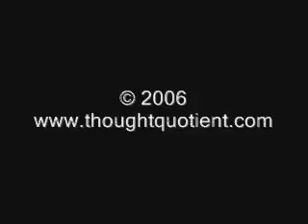The Turning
From Godstock 2006 - Do you long to be free?